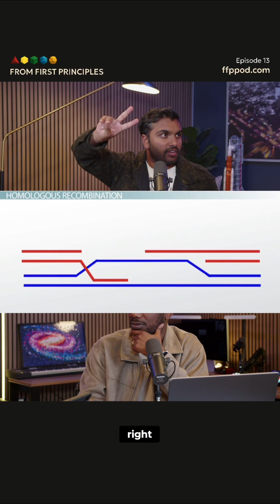How to fix the worst kind of DNA damage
Double-stranded DNA breaks are catastrophic. If both strands break, the chromosome splits. Unrepaired breaks cause cellular senescence & aging. The Island analogy shows how repair mechanisms work.